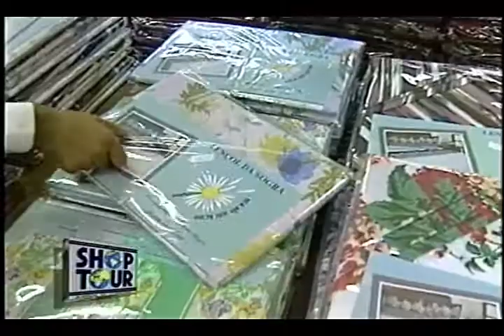TECELAGEM LUANA ZÉ LUIZ GALEBE 05 01 1996 2